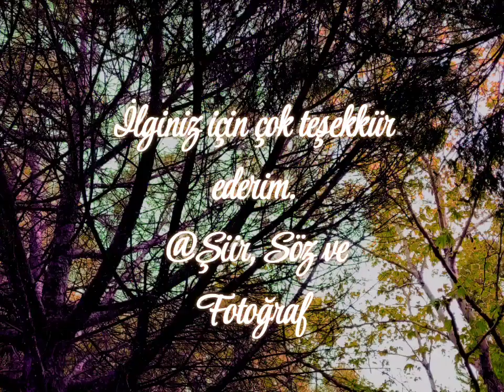Bir Sevda Sözü